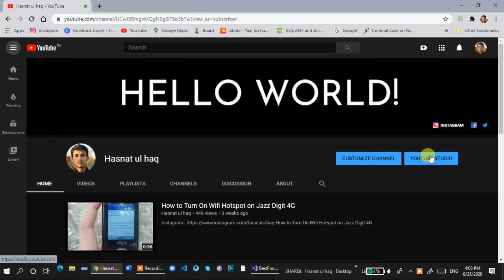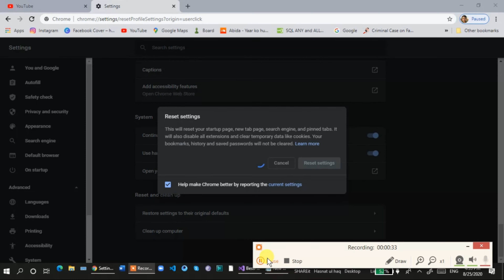How to fix YouTube Studio blank page in Google Chrome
white screen ,
Blank screen issue on chrome : Solved